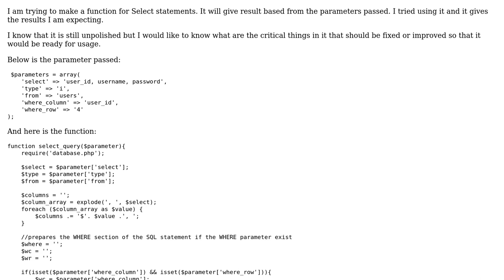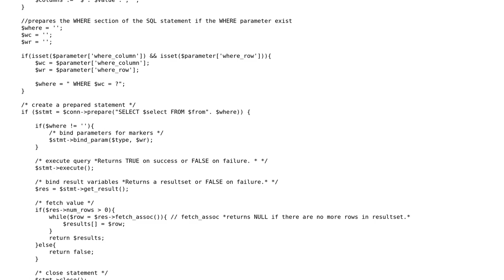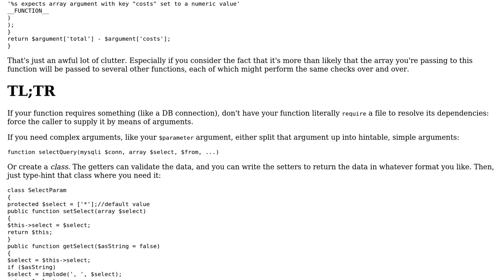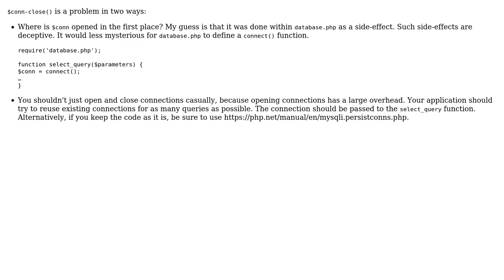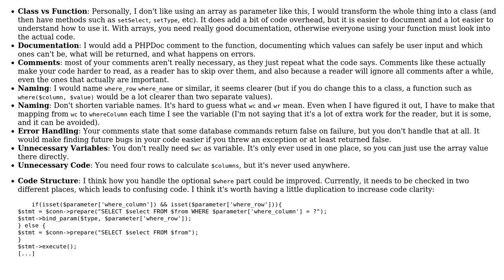Code Review: Preparing and executing MySQL SELECT query from parameters (3 Solutions!!)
Code Review: Preparing and executing MySQL SELECT query from parameters

With thanks & praise to God, and with thanks to the many people who have made this project possible! | Content (except music & images) licensed under CC BY-SA | Music | Images & others | With thanks to user Zkil user tim user Elias Van Ootegem user 200_success and the Stack Exchange Network Trademarks are property of their respective owners. You are responsible for your own actions.